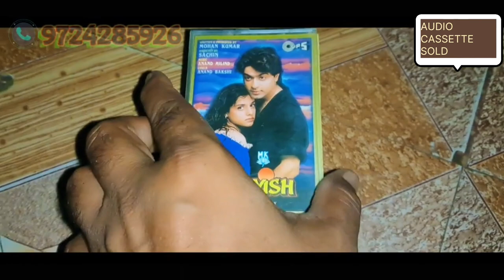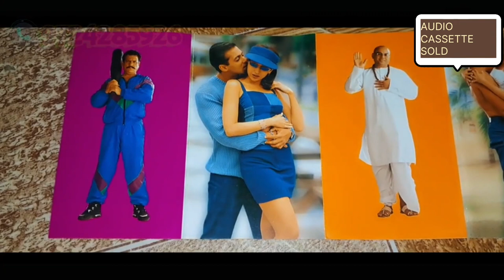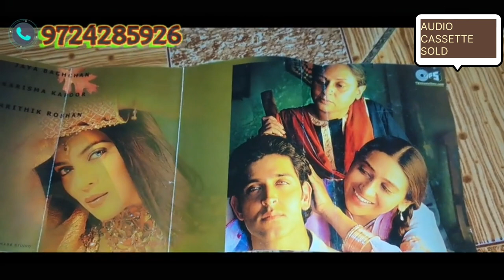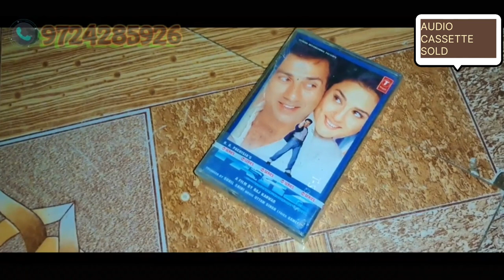AAZMAYISH MOVIE AUDIO CASSETTE SOLD GUJARAT TO PUNE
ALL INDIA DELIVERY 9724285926